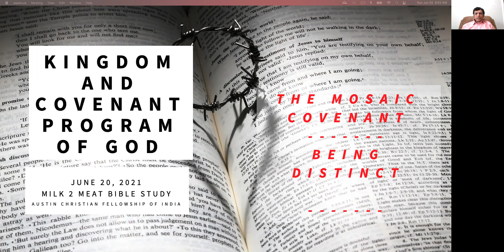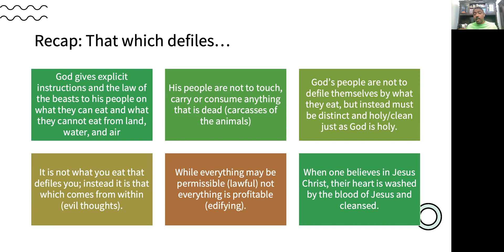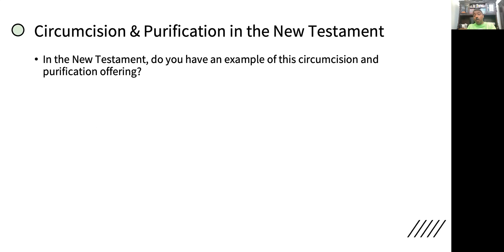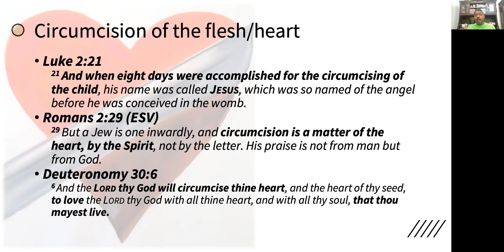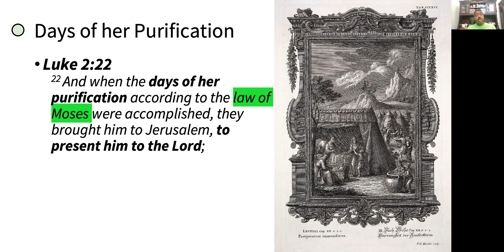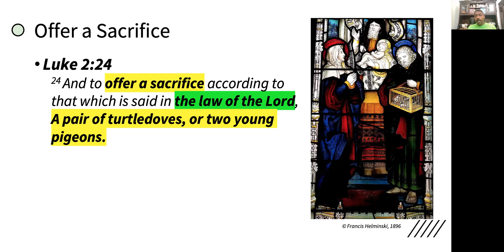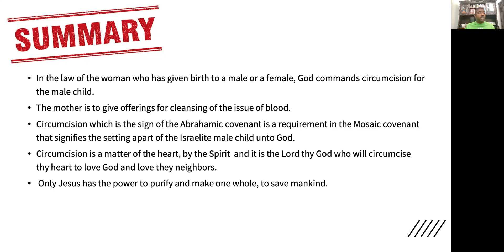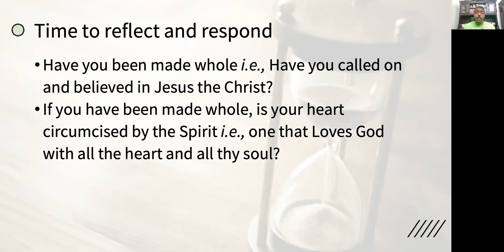35 - Being Distinct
In this lesson, we will learn from Leviticus chapter 12 the distinct rules that God gives his people as it pertains to circumcision and the cleansing offering for the mothers to atone for the issue of blood. What does circumcision which is the sign of the Abrahamic covenant got to do with the Mosaic covenant? Is circumcision applicable today? What is the circumcision of the heart? Who circumcises? What is the law of the woman who has born seed, male and female? Is God a sexist and one who discriminates by gender? Did Mary the mother of Jesus need to be saved? Did Mary have an immaculate conception? What does immaculate conception mean? What is the blood issue? What do peace and purification have to do with each other? What is the greatest commandment and how does that tie to the offerings in Leviticus 12? Was Jesus' family wealthy? What does it mean by the love of money? What is the root of all evil? Is there anything wrong to be wealthy? Where are our treasures?